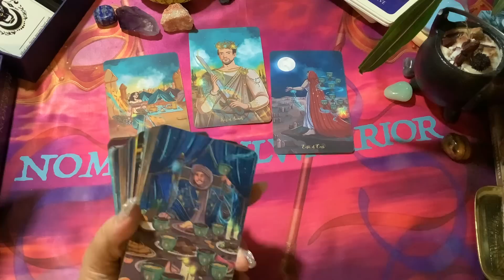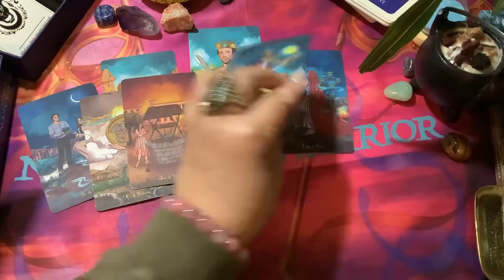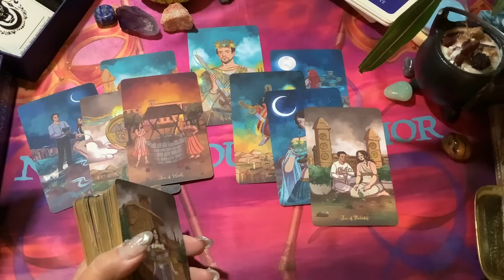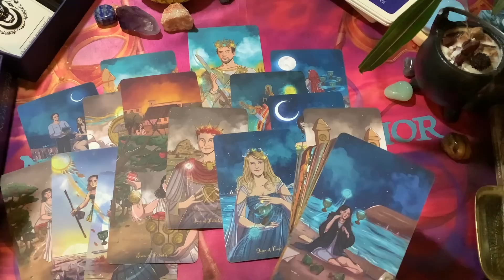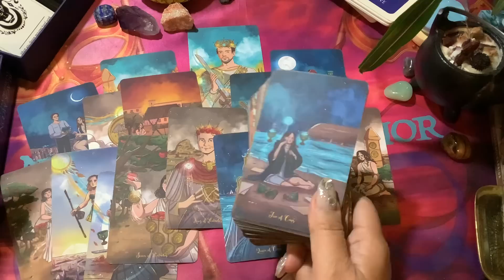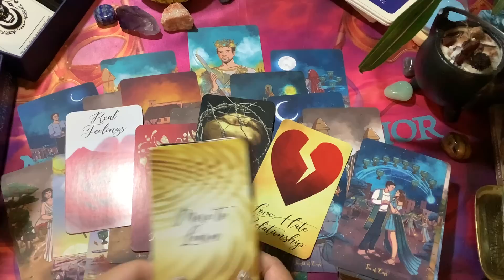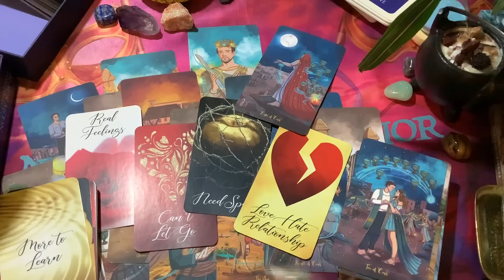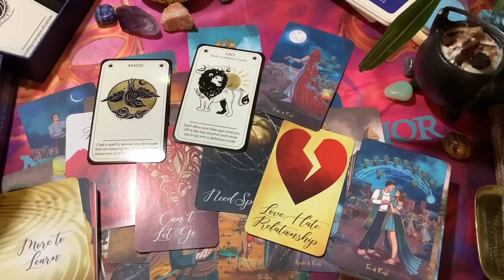Pisces *BONUS 💕 An Offer You Couldn’t Resist! 💕 Tarot Love May 2023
Pisces  *BONUS 💕 An Offer You Couldn’t Resist! 💕 Tarot Love May 2023 pisces